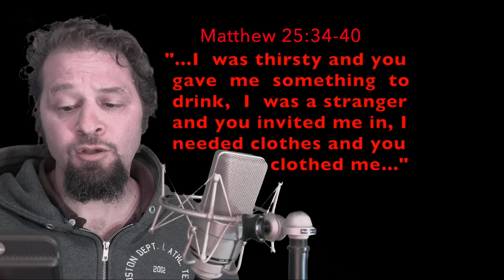Christ said that non-Christians will be saved with the verse in the Bible that proves it.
Original Music by Demian Feldman.